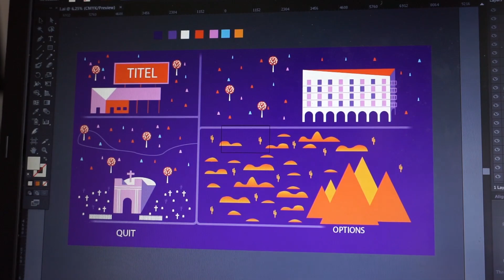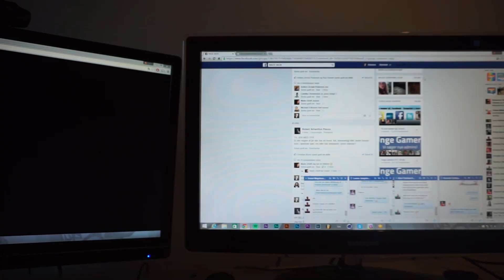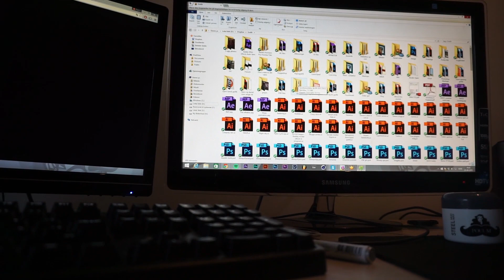Lejligheden under angreb | Vlog | 59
► Håber i nød denne video! Husk at smid et like og endelig en kommentar! :D

► Vlogging kamera - OnePlus telefon
     Kamera - Black magic pocket cinema camera